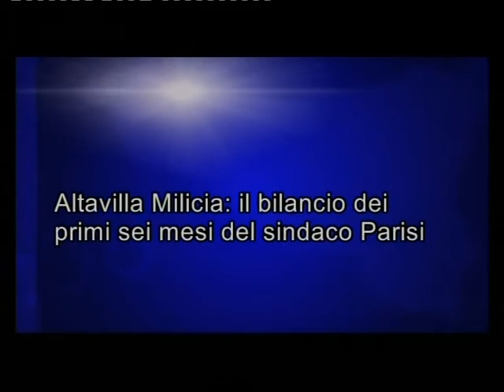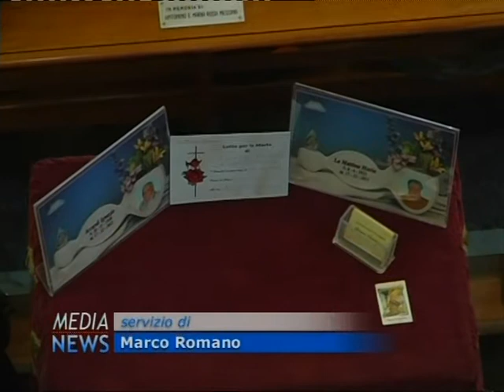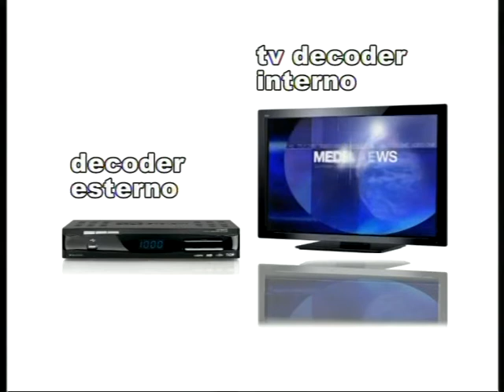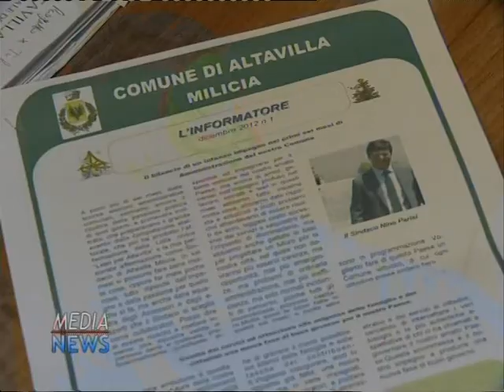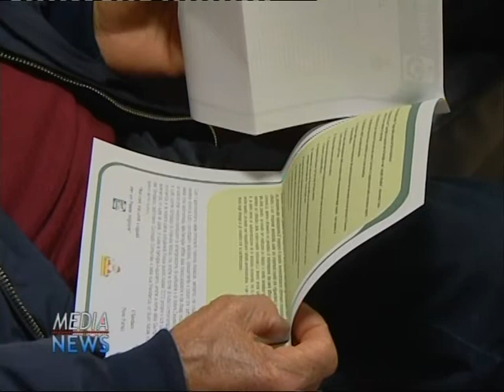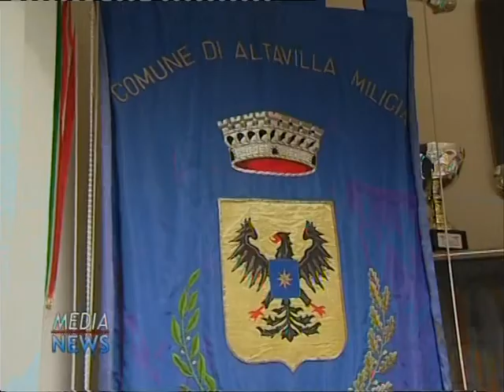Medianews 21/12/12 sera